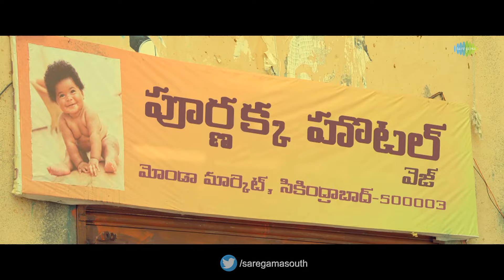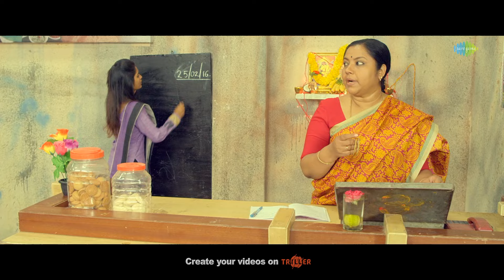Life Is Just A Casino Video Song | Evadu Thakkuva Kaadu | Vikram Lagadapati | Priyanka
Here's Video song of 'Life Is Just a Casino' from 'Evadu Thakkuva Kaadu'.

Song Details:
Song: Life Is Just A Casino
Singers: Rock Dheepsingh and Yazin Nizar
Lyrics: Radha Subramanyam

Movie Details:
Movie: Yevadu Thakkuva Kaadu
Cast: Vikram Lagadapati, Priyanka Jain and Madhusudhan
Director: Raghu Jaya
Producers: Lagadapati Sridhar
Banner: Ramalakshmi Cine Creations